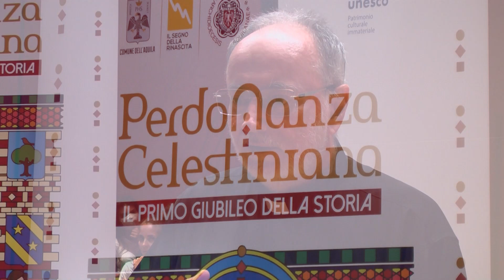La testimonianza di Don Fabio Rosini, in preparazione alla visita pastorale di Papa Francesco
La testimonianza di Don Fabio Rosini, in preparazione alla visita pastorale di Papa Francesco - Perdonanza Celestiniana 2022